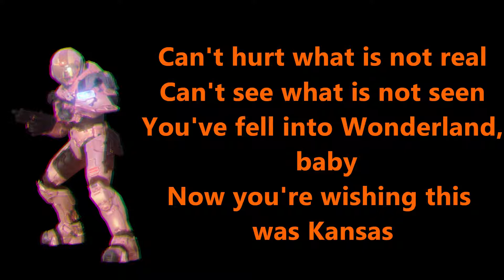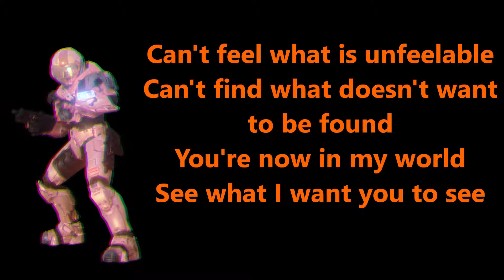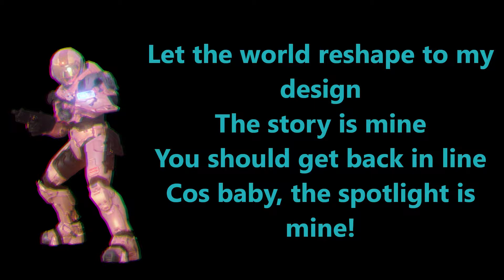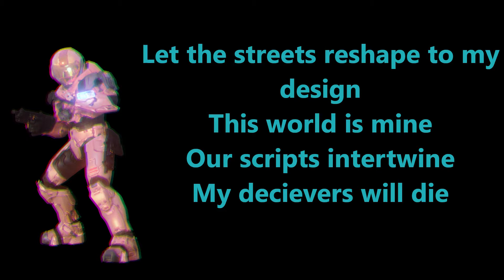Life is a Table OST - Who Am I Fooling? - Dan Theme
This is the official song for Dan Graves, 'Who Am I Fooling?'

This was put together thanks Andras Atlason, a music performer and composer. After I wrote the lyrics and sent them through, he made this masterpiece. I feel it captures Dan perfectly in this part of the story, feeling so obsessed over how much control he has, and how he can make everyone love him, just only having to lie a little bit... and with heaps of holograms.

I mainly put this together since I like having music that represents characters while I work on them, but I was finding almost nothing that suited Dan. I took a lot of inspiration from Mysterio, but that stuff wasn't covering the personal aspect, so that's kinda what pushed me into getting a song for Dan. And I don't regret it at all, well worth it!

Here's a link to Andras Atlason's services if you want to take that up!